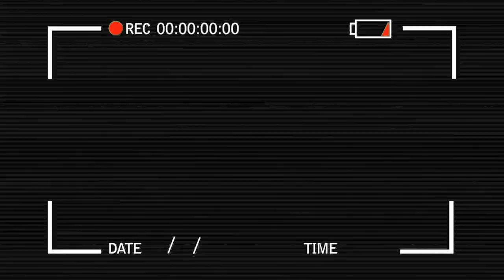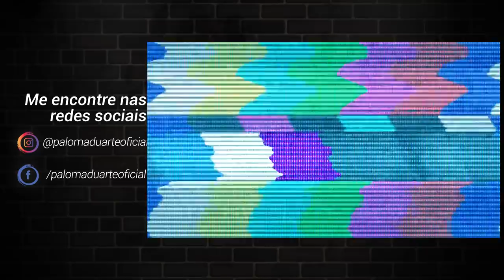PALOMA DUARTE - LETÍCIA COM AMOR - COM LETÍCIA COLIN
Segunda parte desse papo gostoso com a atriz e musa Letícia Colin. Vem filhos por aí, Lelê?

Direção: Paloma Duarte (com palpite da geral)
Direção de Produção: Lally Zwetzch
Produção Executiva: Guilherme Araújo e Paloma Duarte
Pesquisa: Ems
Imagens: Lally Zwetzch e Ems
Montagem: Lally Zwetzch
Edição: Lally Zwetzch (com palpite da geral)
Edição de áudio: Wi Studio